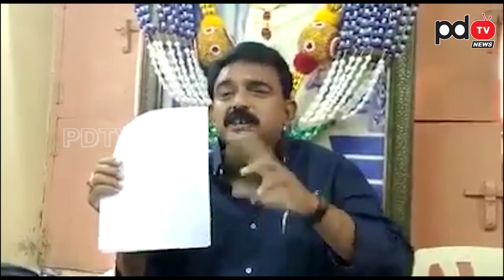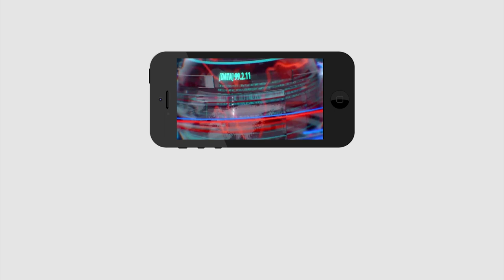Perni Nani Vs Kollu Ravindra | Ys Jagan | కొల్లు రవీంద్ర నేర చరిత్రని సాక్షాలతో బయట పెట్టిన..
కొల్లు రవీంద్ర నేర చరిత్రని ..సాక్షాలతో బయట పెట్టిన పేర్నినాని